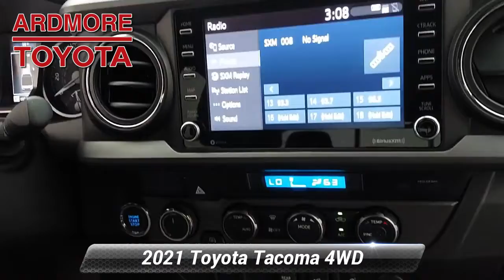Certified 2021 Toyota Tacoma 4WD TRD Sport, Ardmore, PA 2205321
Ardmore Toyota

One Owner6 Service Records Found On CarfaxBack-Up Camera4X4Lane Departure WarningBluetoothMp3 PlayerNo Accidents On CarfaxKeyless EntrySat RadioAlloy WheelsWe performed a 160-Point Inspection as part of our extensive Reconditioning process. We provide a Vehicle History Report and you get a 12-Month/12,000-Mile Comprehensive (bumper to bumper type) Warranty and a 7-Years/100,000-Mile Powertrain Warranty from date of purchase as new plus 1 Year of Roadside Assistance.

[RLVID:11191:c70a2384e4164e10:254cb20526d0d970:1]